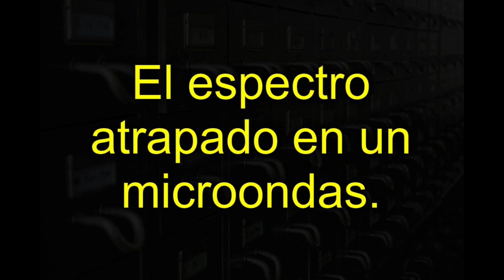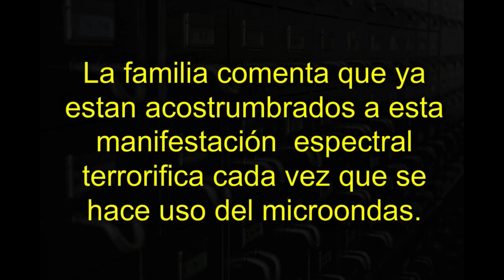Entidad paranormal atrapada en un microondas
El espectro atrapado en un microondas.
Archivos Atmosfera81 LynnrecProducciones 2019

Somos un canal de variedades y entretenimiento, te invitamos a visitar todas nuestras listas de reproduccion que tenemos para ti!

Transmitiendo, desde algun lugar de la atmosfera... Atmosfera81.